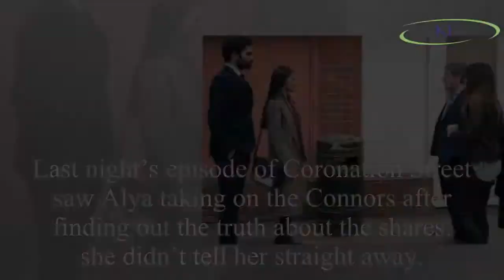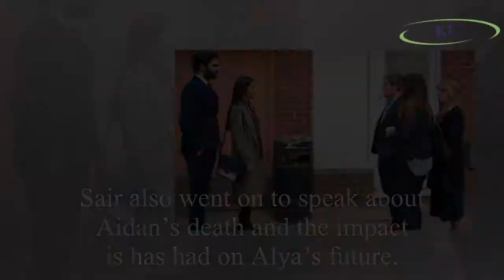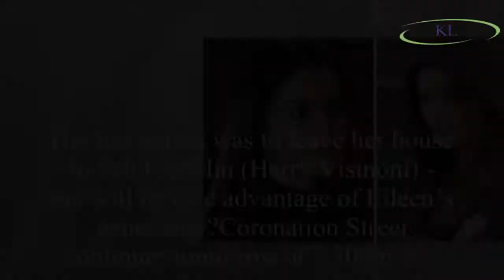Coronation Street spoilers: Alya Nazir star reveals argument scenes left her ‘shaking'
But although Carla Connor (played by Alison King) initially found out about Alya’s (Sair Khan) new ownership of the Underworld factory,
Last night’s episode of Coronation Street saw Alya taking on th